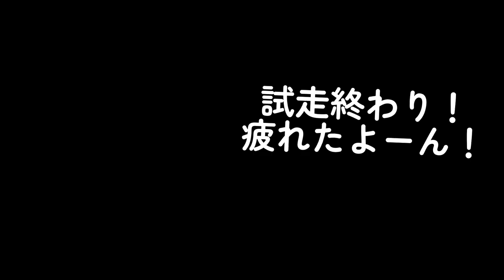【大本命】クッション性×反発力抜群！トレランシューズはColombia Montrail Trinity AGで決まり❗️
今年のトレランシューズの大本命はこれで決まり！！

3代目トレランシューズの紹介！

動画の前半は商品の特徴の紹介！
後半では実際に履いて試走している様子と
感想をお伝えしてます！

▪️安定性&クッション性&反発性に優れたオールラウンドモデル
▪️初心者〜上級者まで満足のシューズ！

コロンビアモントレイルトリニティAG⛸
着用商品
size:28.0cm
Color:dark spicy

¥17600（税込）

今まで履いてきたシューズがだいぶへたってきたので、2代目に続き自分好みのモントレイルに決めました。

これからのトレラン、レースが楽しみです🗻

ひよっこトレイルランナーしばちゃんです🐣
陸上未経験、運動不足、三日坊主...
自分自身の体力のなさに絶望し
アラサーから始めたトレーニングで
一度きりの人生、好奇心とチャレンジをエネルギーに楽しみまくります！

主に
▪️トレイルランニングのレース
▪️登山の様子
▪️練習方法・トレーニング
▪️使っているウェアや小物紹介
▪️トレラン・登山あるある
などについて発信していきます🗻🏃

決して早いトレイルランナーではなく
入賞するような成績も残せていませんが
凡人トレイルランナーのリアルをお伝えしていきます！

そんな姿が誰かにとっての背中を押すような一歩になれば幸いです✨

目指すは100マイル（約160km）のトレイルレース完走🏃！してマイラーになること！！

🗻トレラン・登山　2022年8月〜START

【レース参戦歴】
▪️2022年
裾野高原トレイルラン　10km
峨山道トレイルラン　25km
新城スパルタンクラシック　21km
びわ湖バレイスカイラン　ショート
養老山地トレイルランニングレース
▪️2023年
岡崎トレランフェス　20k
あやべ水源の里トレイルラン　50k
FAIRY TRAIL ロング40k

【人生が変わる】トレイルランニングにこれから挑戦したみたい方へ贈る言葉...！